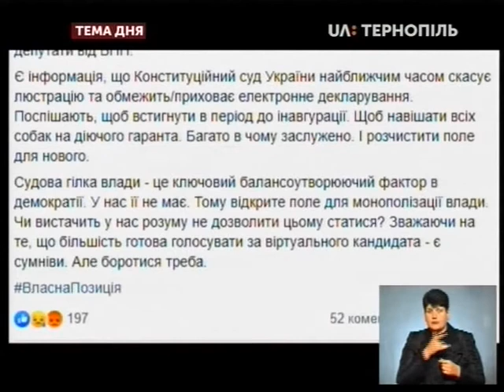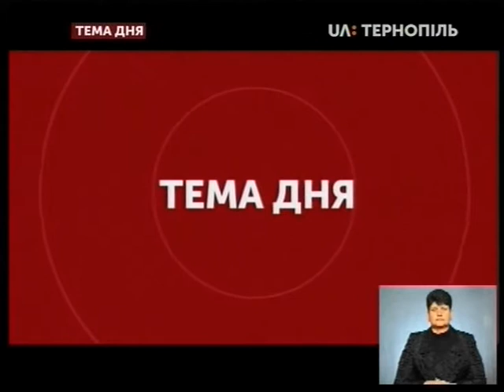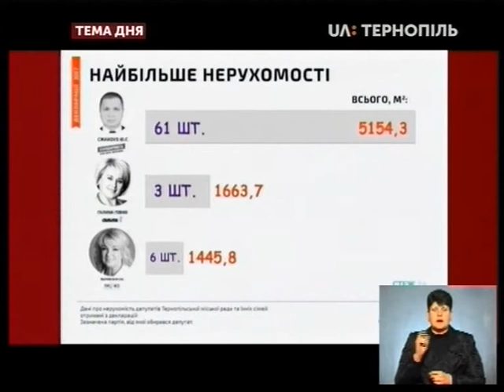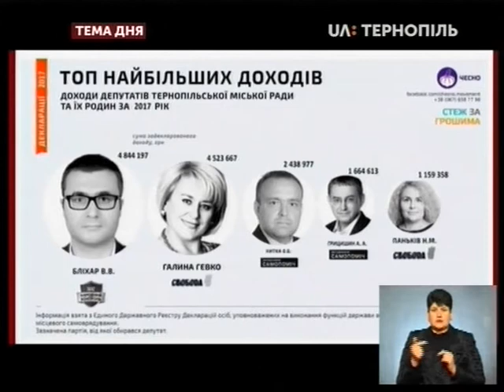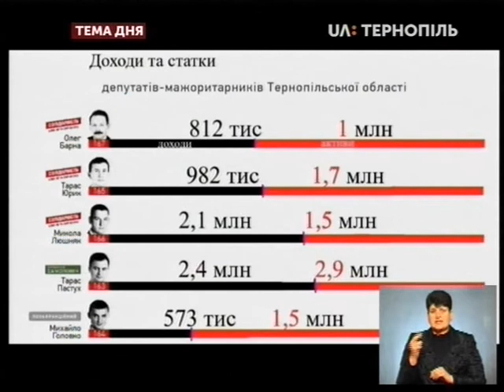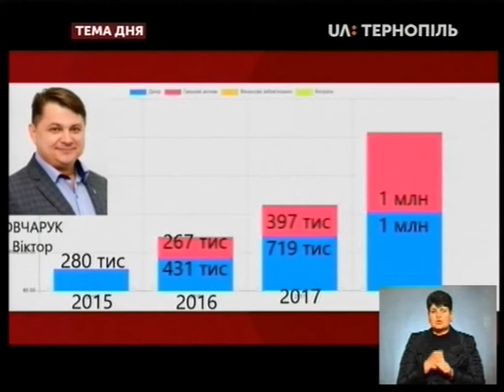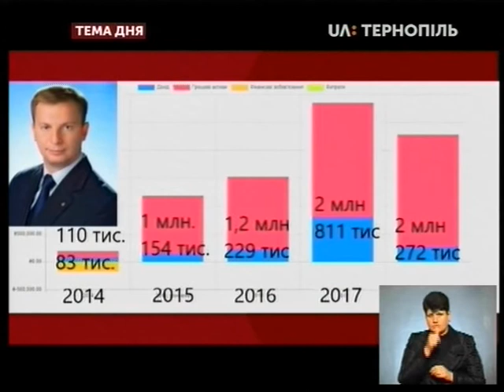Тема дня - Аналіз е-декларацій чиновників Тернопільщини